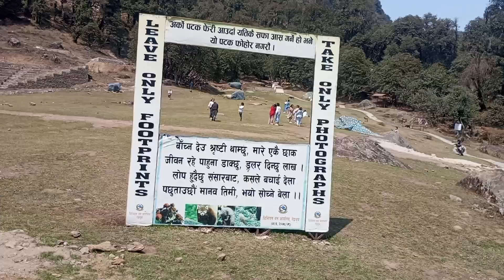Capital of Laligurash Tinjure koshi provence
tinjure Milke jaljela